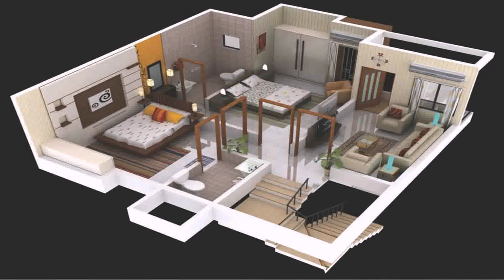Row House Floor Plans In India